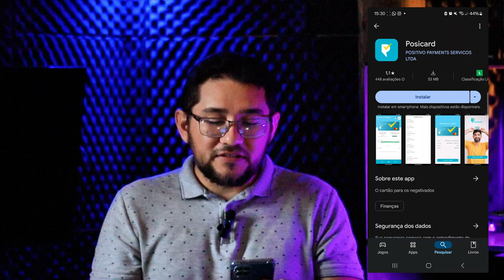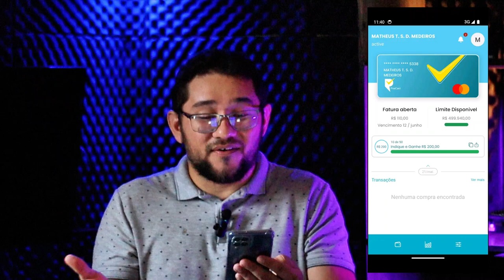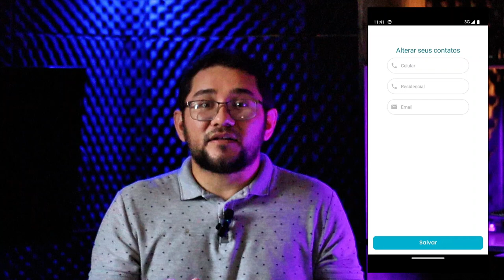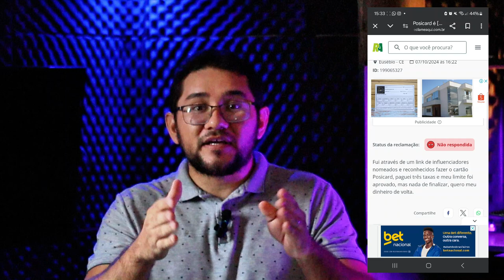NOVO CARTÃO DE CRÉDITO QUE APROVA NEGATIVADOS COM ALTOS LIMITE